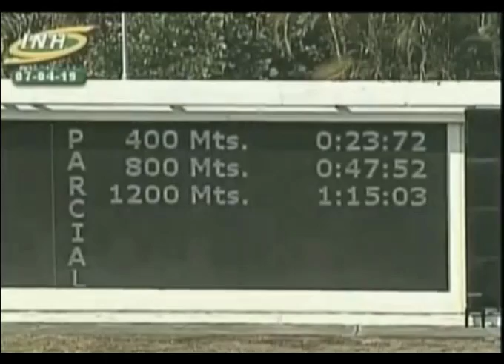LA RINCONADA 8C 19C173 07/04/2019